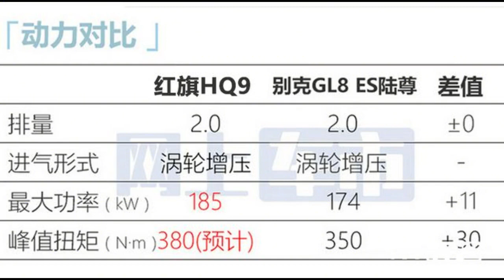红旗确认：首款MPV可免费开半年！比别克GL8一圈，价格满意吗？